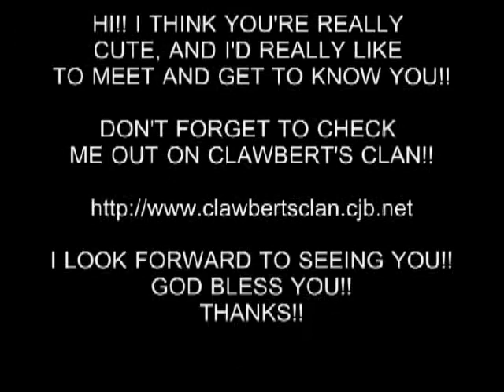HOT GIRL 30